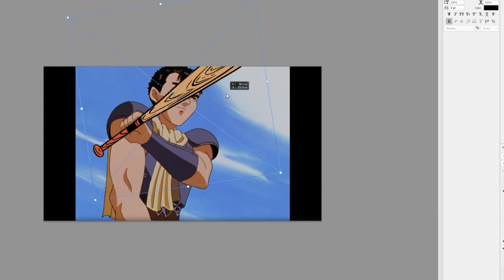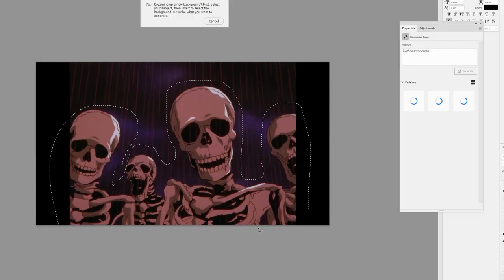Berserk on "4kids" channel | Episode 2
4kids Censorship in Berserk like One Piece #2